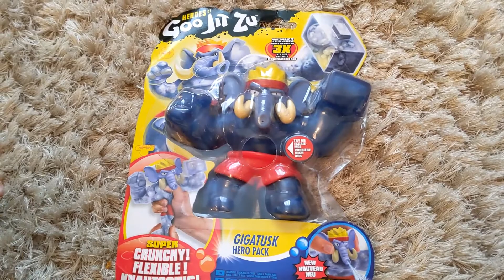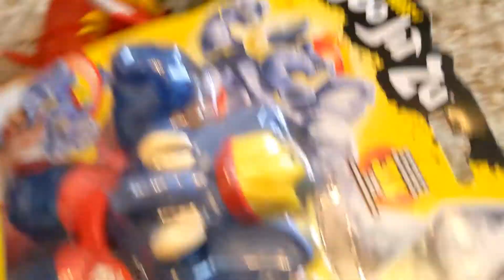Heroes Of Goo Jit Zu Opening Gigatusk And Stretchy Play Fun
In today's video, the heroes of goo jit zu open the new goo jit zu gigatusck then they fight to the death Pantarero  Blazagon Thrash Brawler RockJaw Simian Graplock Redback
Blazagon, Thrash, Viper, Rockjaw, Pantarero, Simian